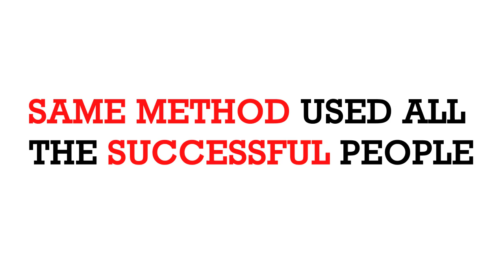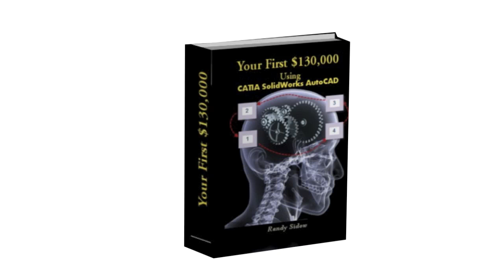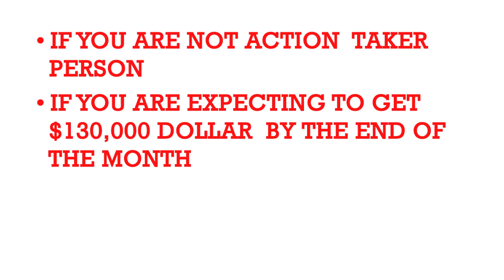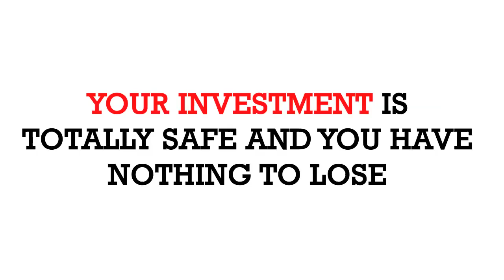Your First $130,000 From Your CAD Skill: CATIA V5 SolidWorkds AutoCad